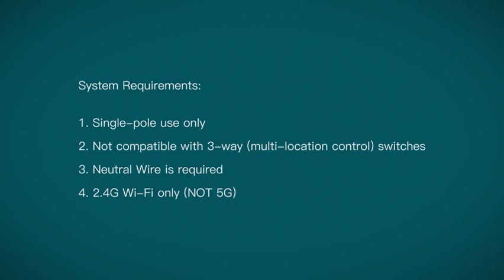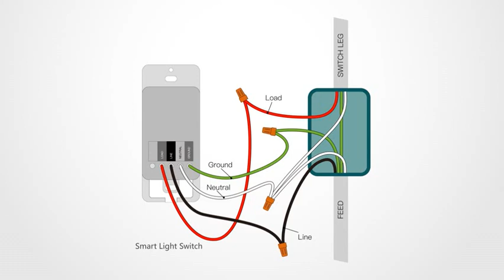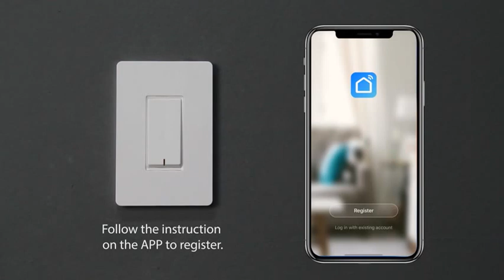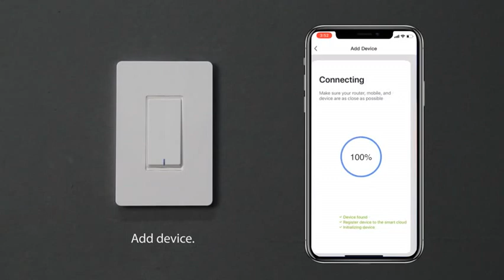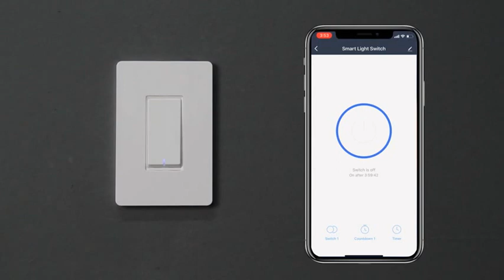How to install and setup Treatlife WIFI Smart Light Switch Single Pole?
This video shows how to install and setup treatlife smart light switch (single pole)
4 pack:

2 Pack:

1 Pack: